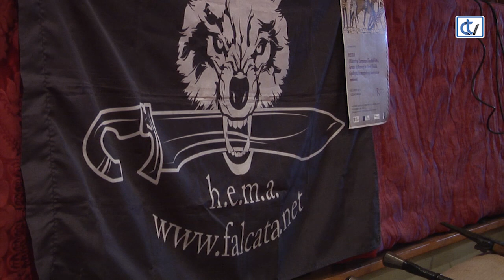Artes Marciais Europeas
Seguro que vendo certas imaxes de armas e indumentaria de guerra a calquera se nos viría á cabeza escenas de películas de romanos e gladiadores. Pero resulta que as artes marciais non se desenvolveron só en Oriente, como así se fixo ver nun seminario organizado na Facultade de Historia, onde se tratou a evolución das técnicas de combate europeas dende a antiguidade á Idade Media.

Os integrantes deste club de Artes Marciais Históricas Europeas Falcata de Vigo, amosaron aos estudantes diversas armas da época, vestimenta dos cabaleiros medievais, e realizaron unha demostración de loita.